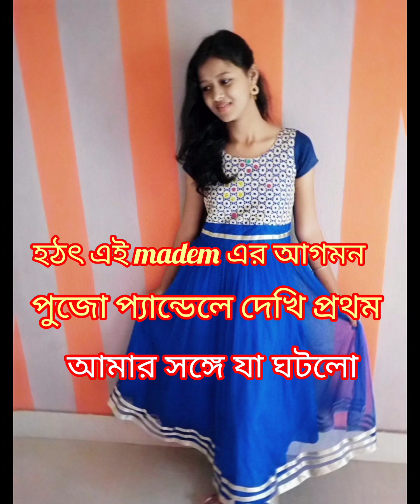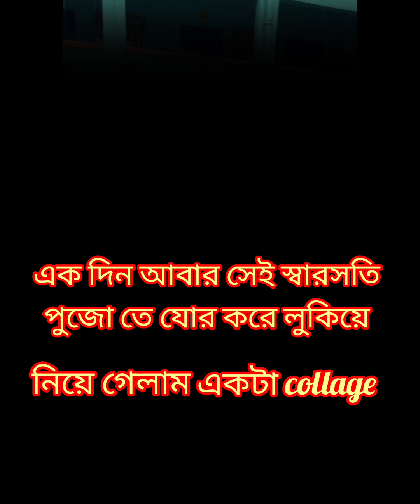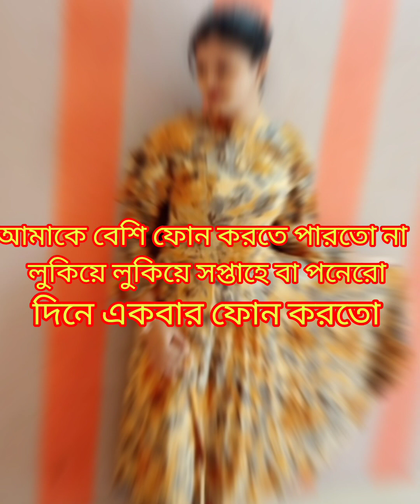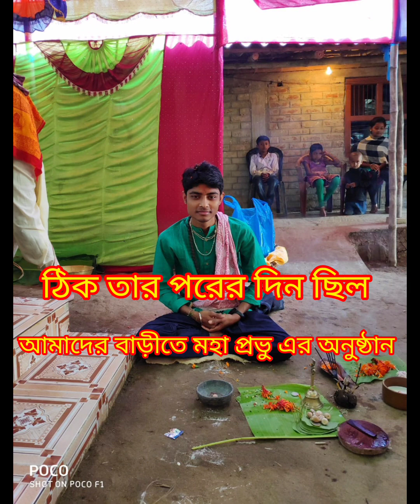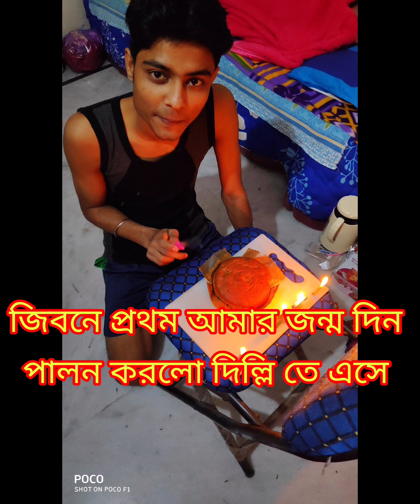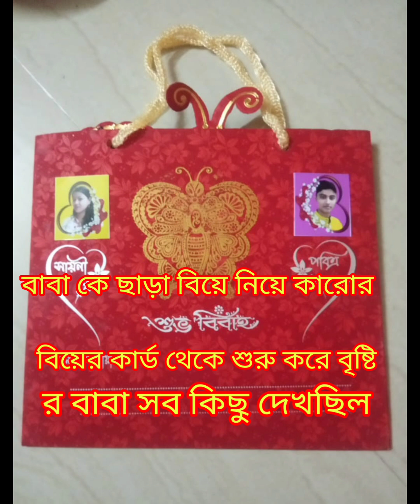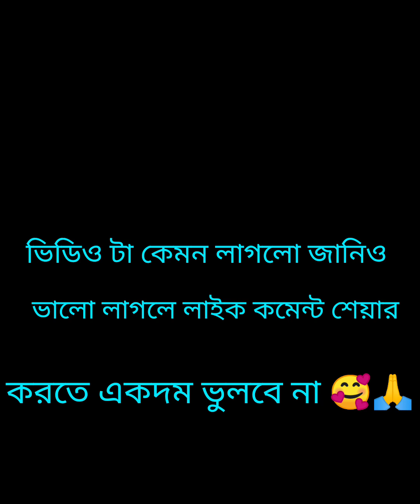৮বছরের ভালোবাসা পুর্নতা পাওয়ার গল্পঃ ❤️। এই ভাবে যেনো সকলের ভালোবাসা পুর্নতা পায় 🥰।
৮বছরের ভালোবাসা পুর্নতা পাওয়ার গল্পঃ ❤️। সবার ভালোবাসা যেনো পায় ❤️।